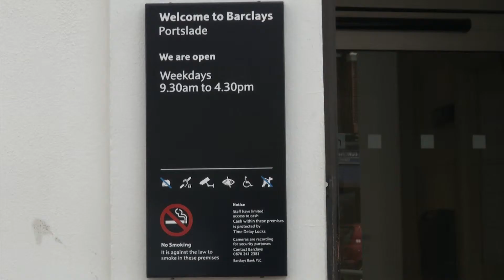Barclays to close Hove branch - is the age of the high street bank over?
Barclays in Boundary Road, Hove, has announced it is shutting down in November.

The reason? Bank bosses say it is because more and more people are doing their business online.

Latest TV's Flemmich Webb gets reaction to the closure.